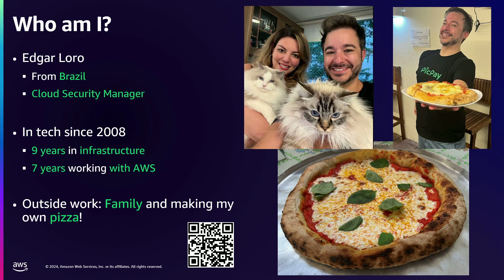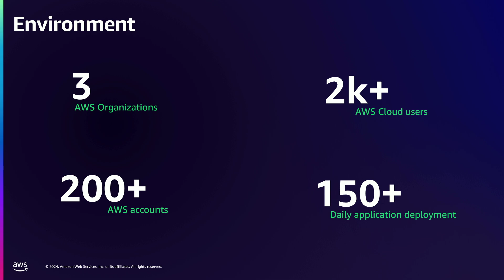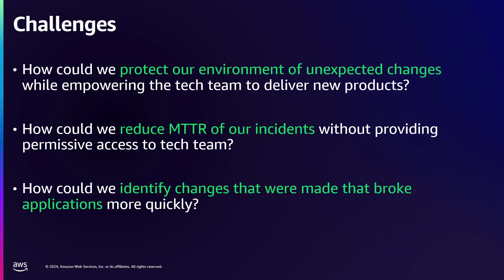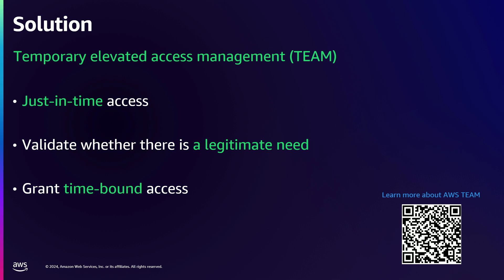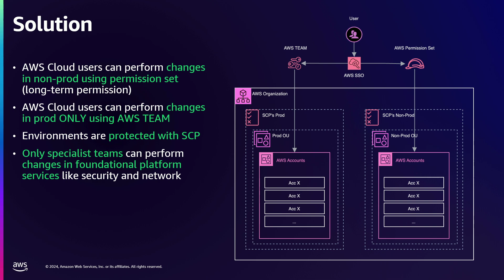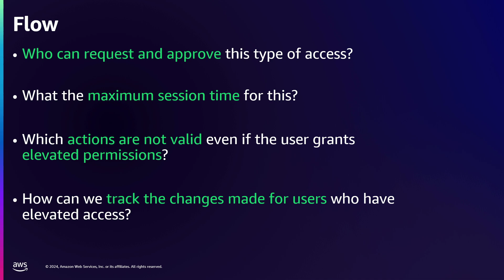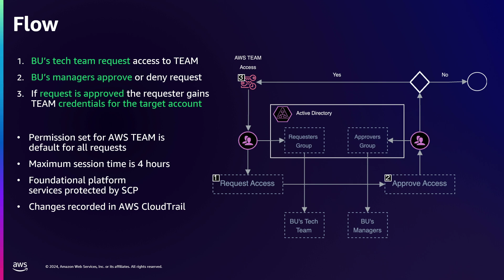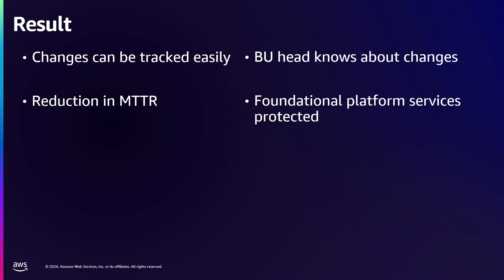AWS re:Inforce 2024 - How PicPay achieved temporary elevated access control on AWS (IAM323)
In this lightning talk, explore the challenges rapidly growing organizations face when implementing permission controls once engineers and developers have become accustomed to default privileged access. PicPay details how they used the temporary elevated access management (TEAM) solution to establish just-in-time access with an approval workflow. Learn how this approach effectively governs and audits staff access to their critical production environment, shedding light on proactive access management strategies.